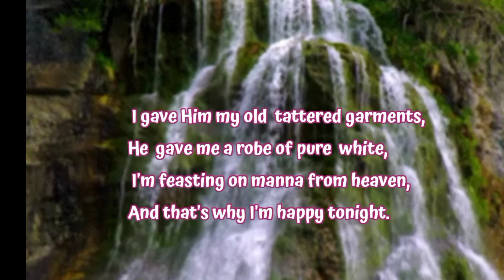The Windows of Heaven/piano instrumental/kids' song